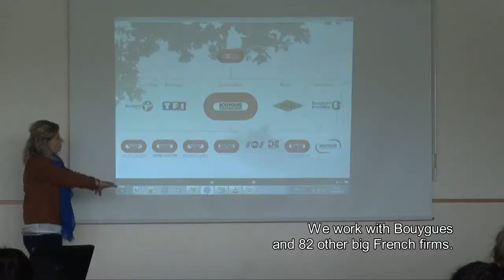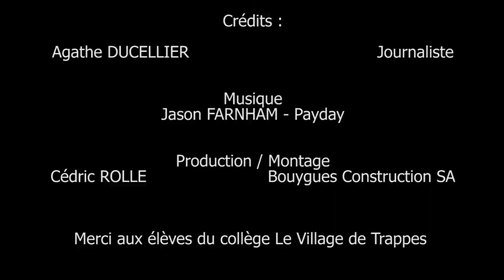Equal opportunity: secondary school peoples at Challenger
On Thursday, 4 June, some unexpected visitors toured the halls of Challenger, Bouygues Construction’s head office in Saint-Quentin-en-Yvelines. Thanks to the association “Le Réseau”, which promotes equal opportunity, 14-15 year old pupils from the secondary school “Le Village” in Trappes learned more about Bouygues Construction and careers in the building and civil works sector, via presentations and a tour of the site. You can view this morning of discovery in our video report.